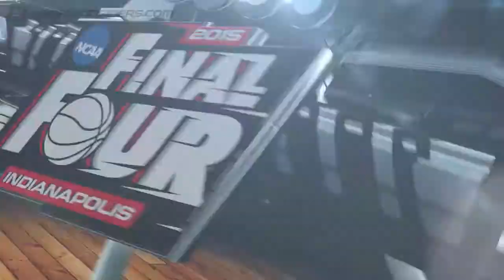Digger Phelps Discusses Tom Izzo's Success at Michigan State | Inside The Final Four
Campus Insiders' Bonnie Bernstein and Digger Phelps talk about why Tom Izzo's coaching power shouldn't be underestimated and how he led his Spartans' squad to be the only non-No. 1 seed in the Final Four.